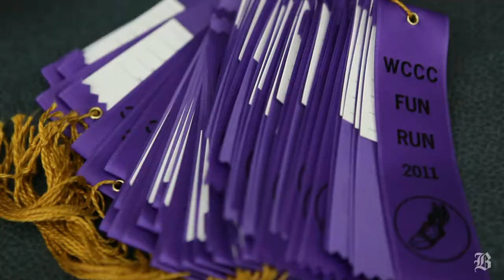Every kid wins at Wellesley fun run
(Boston Globe) Kids ages 3 to 12 win ribbons at the 31st annual fun run at Wellesley Community Children's Center. Video by Wendy Maeda/Globe Staff, produced by Lauren Frohne/Globe Staff.